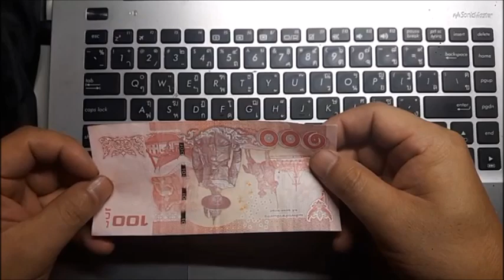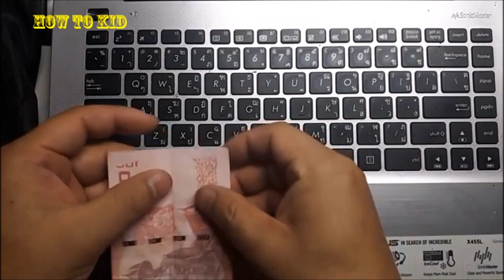How To พับแบงค์เป็นดอกบัว